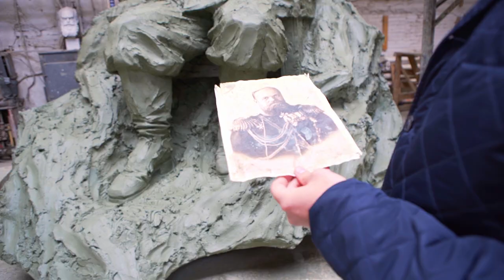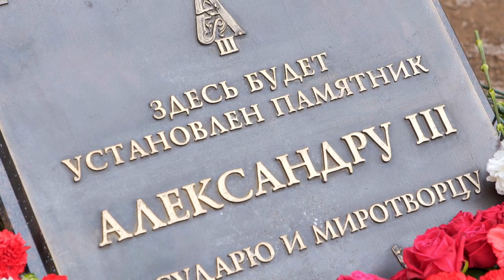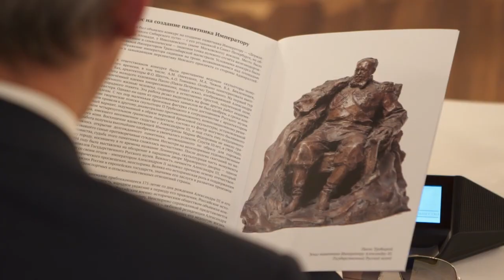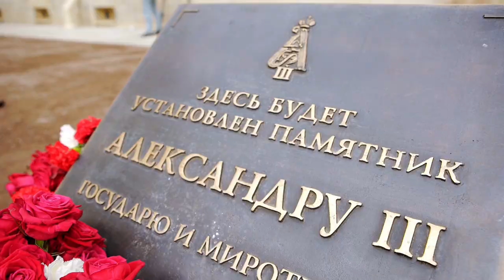Завершен ещё один этап создания памятника Александру III